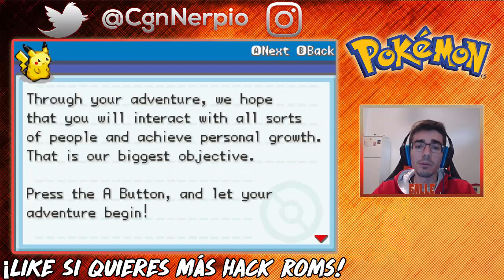NUEVA ACTUALIZACION POKEMON SAIPH COMPLETO CON MEGAEVOLUCIONES, GRAFICOS NDS Y DOS REGIONES POKEMON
NUEVA ACTUALIZACION POKEMON SAIPH COMPLETO CON MEGAEVOLUCIONES, GRAFICOS NDS Y DOS REGIONES POKEMON COMO SON HOENN Y COLEN, INCLUYE EL TIPO HADA Y EL SOUNDTRACK DE POKEMON BLACK Y NEGRO 2 | Hackrom Basado en Pokémon Fire Red for GBA and Android y PC